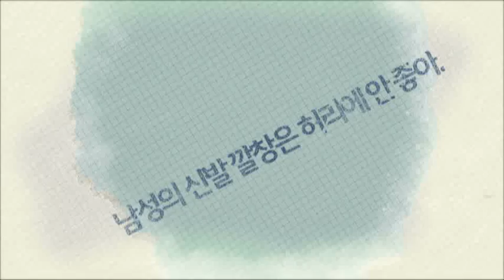체온을 올려주는 좋은 식품들 [01/29] / YTN 웨더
‘체온이 1도 떨어지면 면역력은 5배 떨어진다’는 말이 있습니다. 체온이 1도만 떨어져도 면역력이 크게 떨어져 바이러스나 질병방어기능이 저하되기 때문인데요.

그만큼 체온은 우리 건강에 큰 영향을 미치기 때문에 요즘 같은 겨울철에는 체온을 지키기 위한 노력이 필요합니다.

옷을 두껍게 입거나 난방용품을 사용하는 것도 좋지만, 도움이 되는 음식을 알아두는 것도 좋겠죠?

오늘은 그런 효능이 있는 음식들을 알려드리겠습니다.